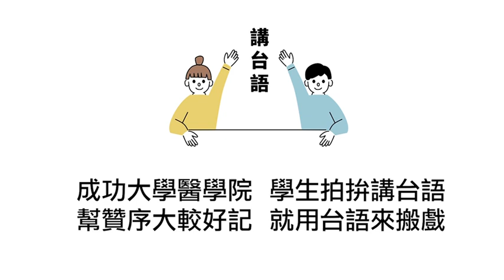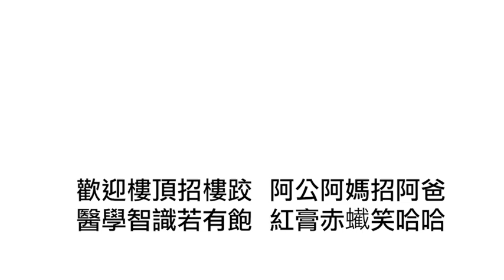成大「醫用台語」期末成果發表會 時間：民國112年六月初六 拜二下晡1:30-3:00 地點：成大醫學院一樓第二講堂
成大「醫用台語」期末成果發表會
時間：民國112年六月初六 拜二下晡1:30-3:00
地點：成大醫學院一樓第二講堂
影片製作：
感謝馮勝雄老師編稿
成功大學醫學院  學生拍拚講台語
幫贊序大較好記  就用台語來搬戲
歡迎樓頂招樓跤  阿公阿媽招阿爸
醫學智識若有飽  紅膏赤蠘笑哈哈
先生台語若有博  主人健康有寄託
先生賢來主人福  平安康健上快樂